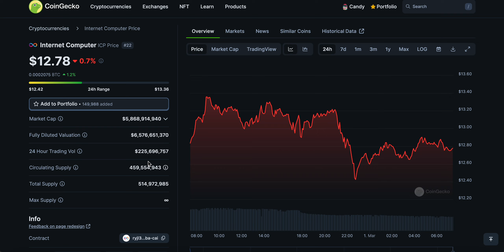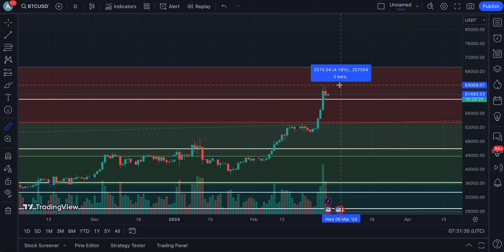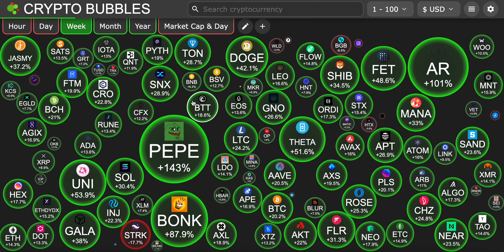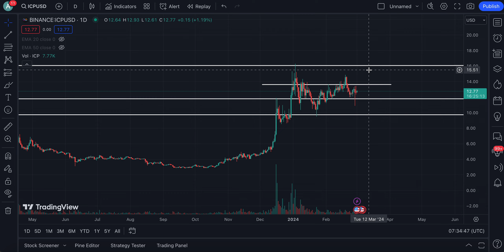INTERNET COMPUTER (ICP) ALL HOLDERS MUST FOCUS ON THIS !!!!! | INTERNET COMPUTER PRICE PREDICTION🔥